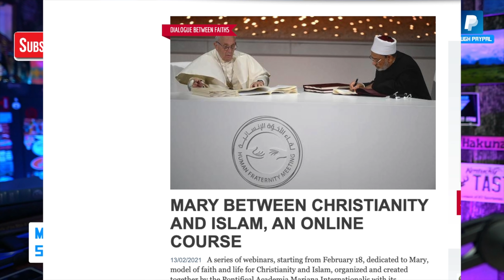Duck Dynasty's Frightening Endorsement of the Pope...😱⛪️🕉🇻🇦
There is working with Apollos even though he only knew the baptism of John, and then there's working with Baal...not the same thing.

To Buy "From Football To Faith":

To Buy our Book "Calling Evil Good":